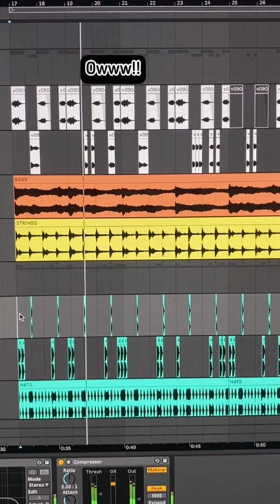'Deaf Kitty' Meredith Bull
Audio of cat comes from Tik Tok account @AlyssaElijah